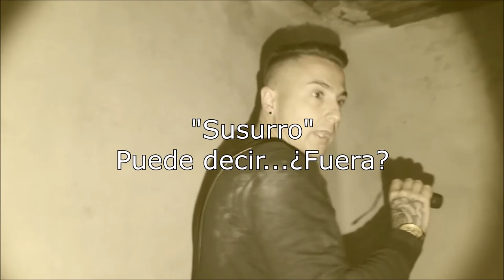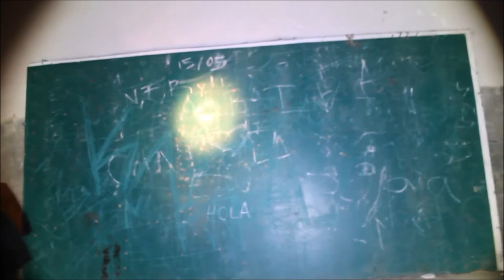INVESTIGACION PARANORMAL en Pueblo Fantasma y Casas Encantadas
Buenas noches Amantes de lo Paranormal!
Les traigo el último video que voy a subir al canal por el momento.
Todo lo que vais a ver es REAL.
Se trata de una investigacion que se realizó en el verano del 2016. Dos amigos y yo nos adentramos en un pueblo abandonado de la sierra de Madrid. Lo que nos pasó en una de las casas es increible!!
Nos fuimos a casa pensando que no tuvimos contacto con ninguna entidad, pero tras analizar el video, nos dimos cuenta de la cantidad de voces en forma de psicofonías que captaron nuestras cámaras.